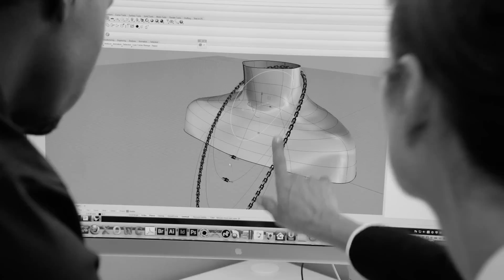Tiffany & Co. — A Bold Look Ahead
Tiffany & Co. design director Francesca Amfitheatrof discusses her first collection, Tiffany T, for the legendary jeweler.